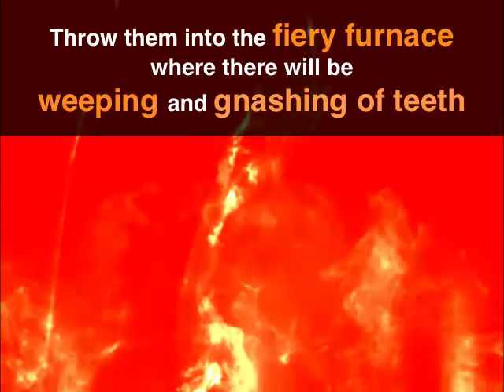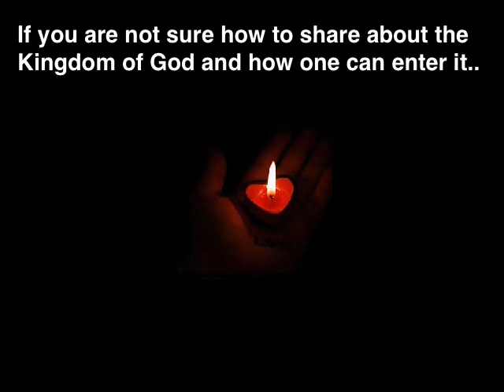No. 4 - The Kingdom of Heaven Series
Separation - of those who would follow Jesus and those who reject him. Are we eagerly sharing the greatest love story of all when we get the opportunity.